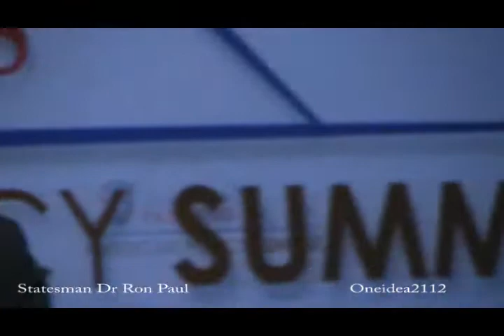Ron Paul Phoenix Tea Party 2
The Phoenix Tea Party and Ron Paul comes in to let them know what we have to do to turn things around. All the other speakers were talking about how to trim the branches of government, while Ron Paul is wanting to chop the whole tree down.

Ron Paul was the show and won the straw poll. I find it hard to believe that anyone wold pay $100 to listen to any of the other speakers they had there.

The way the ran the straw poll was unethical. First you couldn't vote then you couldn't vote on line. The whole voting thing was a scam. The reason is the have to silence Ron Paul. It will be interesting to see how things go when Ron Paul announces that he will run.